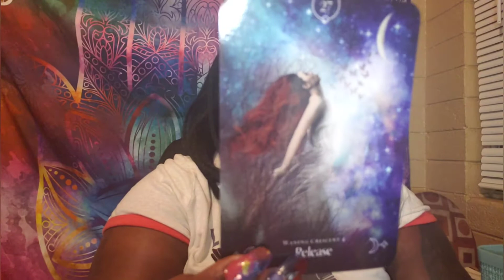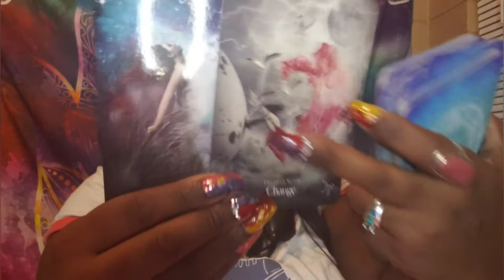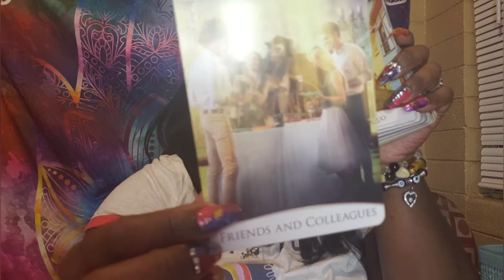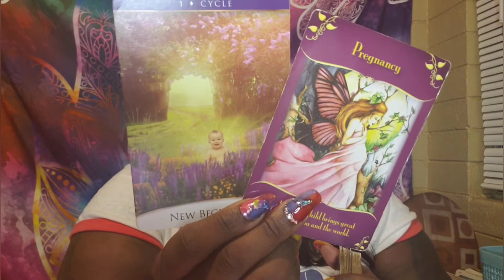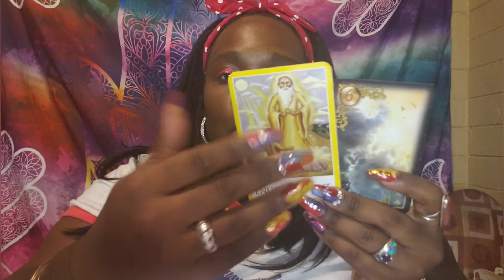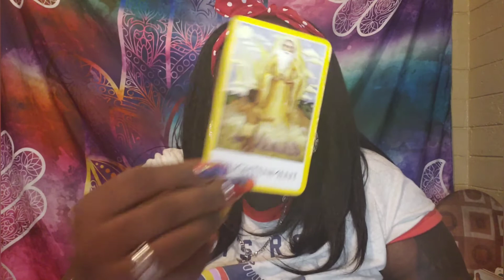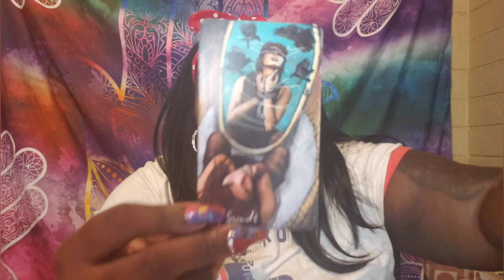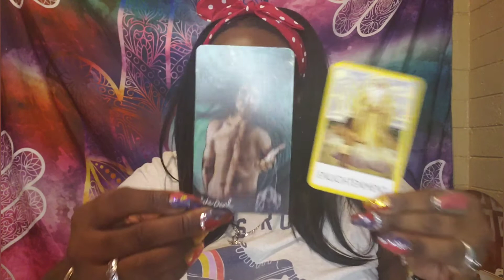Hey LIBRA ♎ IT'S STILL YOUR BIRTHDAY🥳🎉🎊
🛍💎👝NEW SPIRIT SPRAY SAMPLER SET
INCLUDES ALL FLAVORS! DON'T KNOW WHICH ONE TRY NEXT, JUST GET THEM ALL!